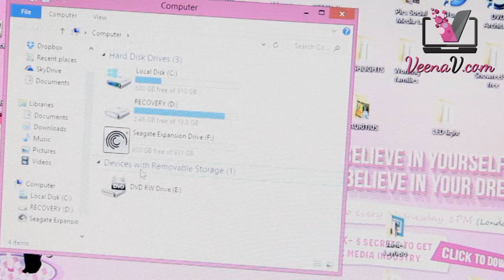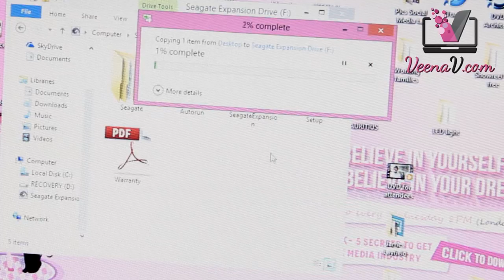Cheap portable hard drive | Seagate expansion review & demo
Check the blog for BONUS tips & ONE THING YOU MUST REMEMBER before buying this Seagate expansion 1TB hard drive

This review and demo is for the Seagate Expansion PORTABLE hard drive.

Found on Amazon for £44.99

MY LINKS

Best bridge camera - Fujifilm finepix s850 review -
Cheap lighting - LED lights review -
Great audio - Zoom H4N unboxing -

Hello you beautiful person. I'm Veena V and I started working in the media industry when I was 16 (yes I know I still look like a child!) I'm really passionate about helping you become what you want to be in life. This channel is all about how you can break into the media industry and I've got loads of motivation, business tips and product reviews thrown in too.

Want to know the best tools to help you get your DREAM JOB IN THE MEDIA?

PLEASE REMEMBER -

When things aren’t going well, step away from the situation & think outside the box

Believe in yourself and believe in your dreams

Do it TODAY, not tomorrow

Big hugs xx

seagate expansion 1TB hard drive review | cheap portable hard drive | best external hard drive | cheap external portable hard drive | seagate slim | seagate backup plus